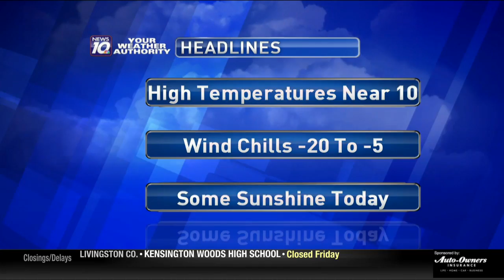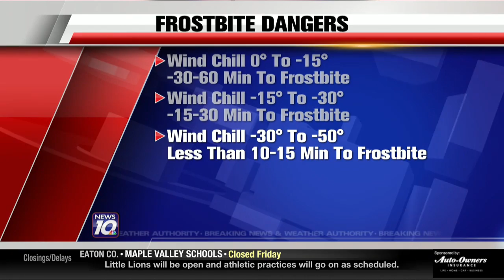KirkMontgomery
C0-Anchoring 1